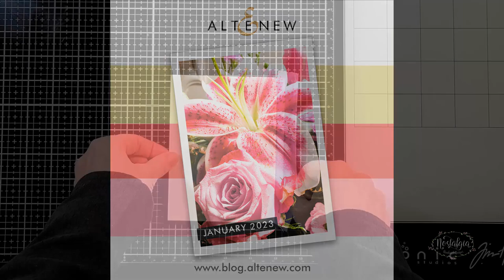Challenge Yourself - Watercoloring and Stencil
For this video I used Altenew's January inspiration challenge to create this card. I also used a technique from one of my AECP classes - watercoloring stencils. I like these types of challenges, as it keeps my mind from using the same ideas and colors for my cards.